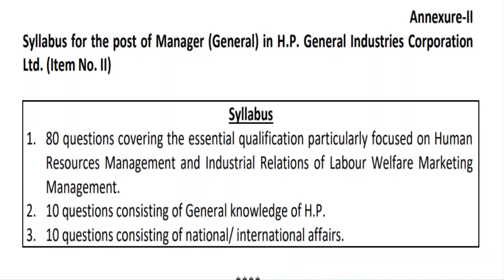HPPSC Syllabus 2020 | Post- Manager(General) in HP General Industries Corporation Ltd